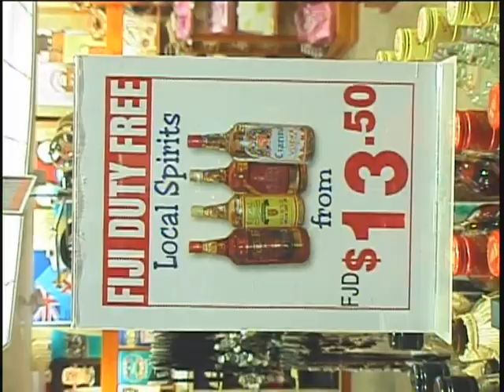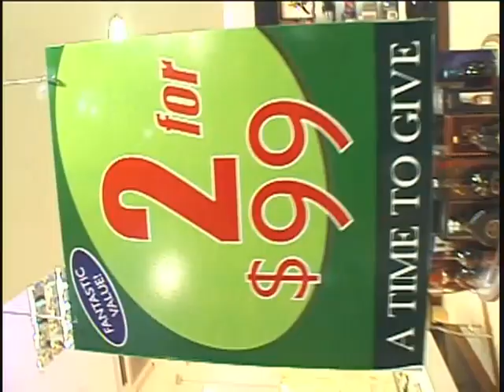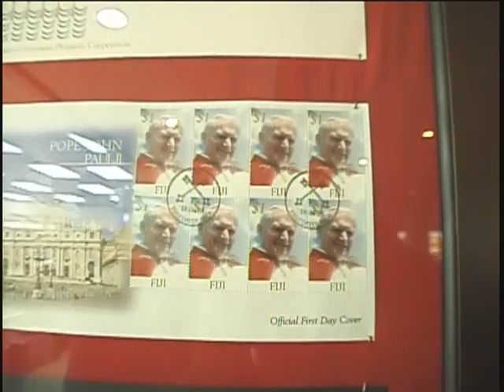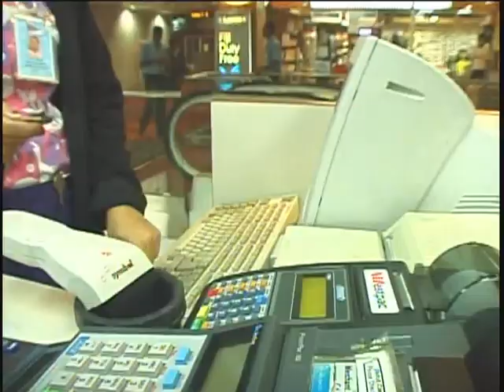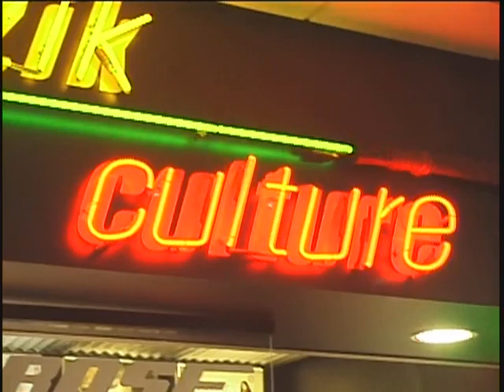[4K][HD][SD]NADI OFFSHORE YASAWA ISLANDS BOAT TRIP Lautoka Forgotten Girmitiyas - Fiji’s Indentured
[Blood,Toil,Tears, and Sweat in Fiji] The story of indentured laborers brought to Fiji and their fight for equality, leading to Indian and Fijian problems today (with 4 coups in less than 19 years) and changing the landscape of Fiji forever. The Forgotten Girmitiyas will tell the story of the Indian indentured laborers first brought to Fiji from India by British colonists in 1879. We will investigate the lives of these indentured laborers and attempt to show how their presence in Fiji changed the cultural landscape of Fiji forever.

VIDEO FOOTAGE FORSALE EMAIL FOR DETAIL